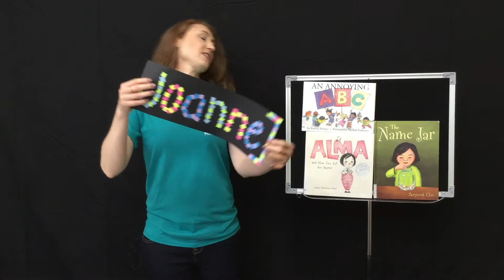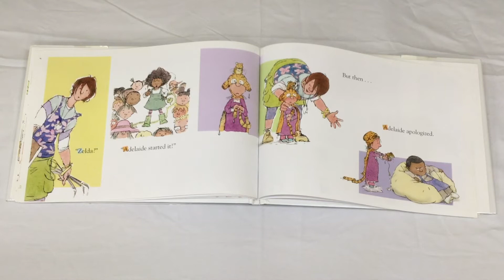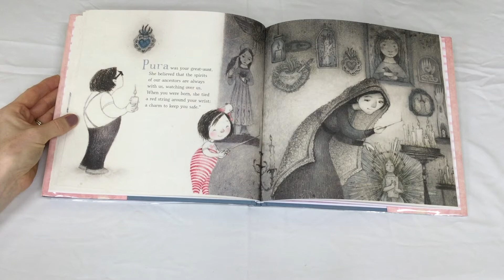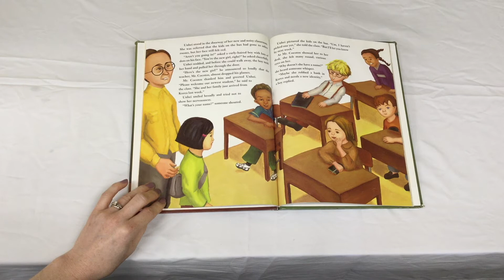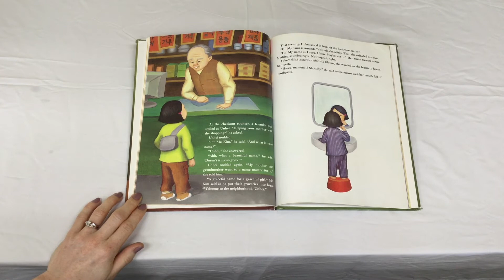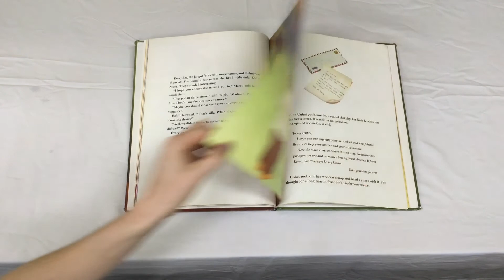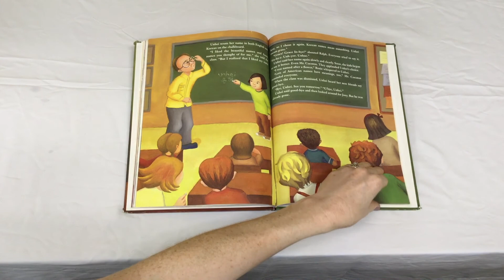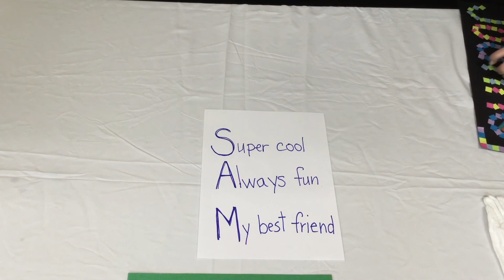Afternoon Advenures with Letters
A learning expedition is about to begin! Explore different cultures, dabble in science and technology, and seek new adventures. This week we play with letters and names.